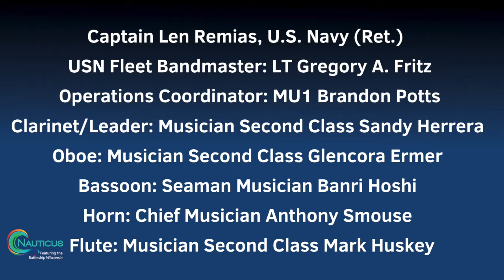Nauticus celebrates the 76th birthday of the Battleship Wisconsin!